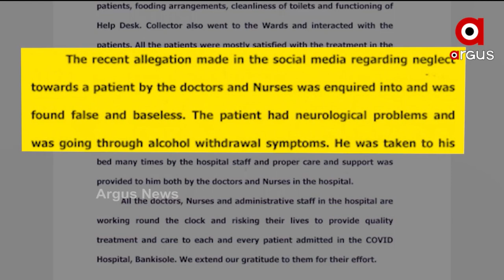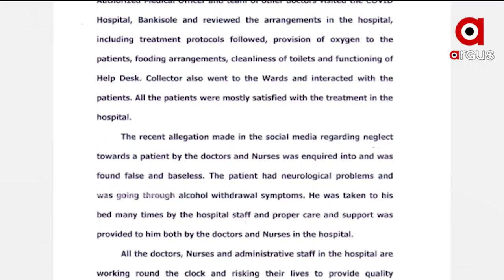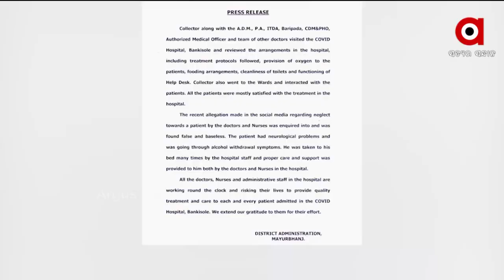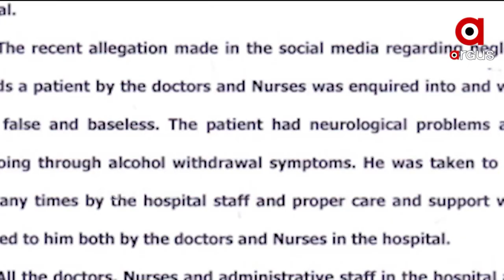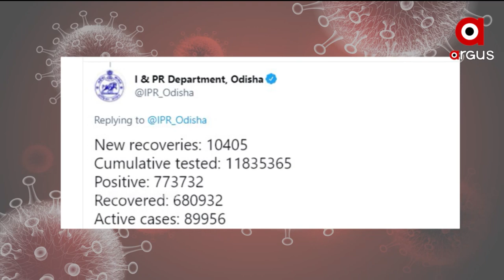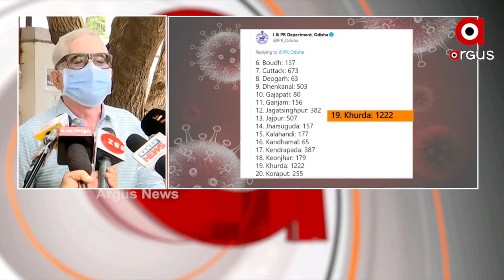ARGUS UPDATE NEWS 1 PM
ବାରିପଦା କୋଭିଡ୍ ହସ୍ପିଟାଲର ଅବ୍ୟବସ୍ଥା ଭିଡିଓ ଭାଇରାଲ ଘଟଣା...
ନିମ୍ନ ମାନର କାମ ପାଇଁ ନଦୀ ବନ୍ଧରେ ଫାଟ...
ରାଜ୍ୟରେ କାହିଁକି ବଢୁଛି କରୋନା ?…
ଅନୁଗୁଳ ଜିଲ୍ଲା ଗସ୍ତରେ କେନ୍ଦ୍ରମନ୍ତ୍ରୀ ଧର୍ମେନ୍ଦ୍ର ପ୍ରଧାନ…
ରାଜଧାନୀରେ ଏମିତି ଚାଲିଛି ଲକଡାଉନ୍…
ରାଜ୍ୟରେ କରୋନା ମୃତ୍ୟୁର ନୂଆ ରେକର୍ଡ…